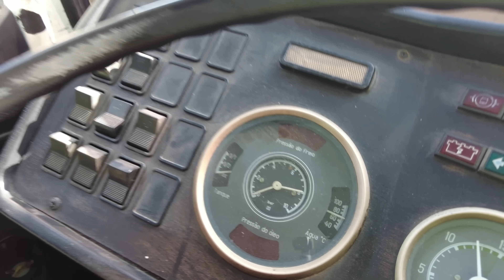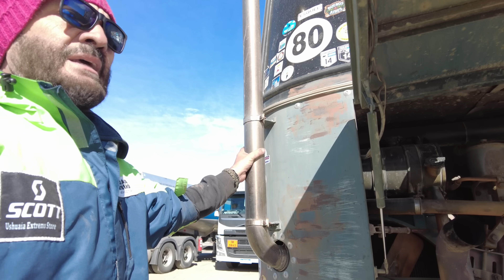Hora de parar e consertar o estrago no motorhome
Um casal morando e trabalhando na estrada, vivendo em um ônibus motorhome com o Farpa e a Nina.
Desbravar o mundo é o objetivo e o lema é 1km de cada vez!